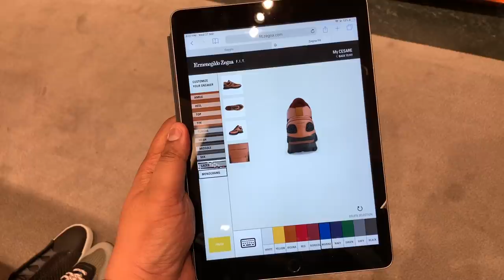KICK-ASS SNEAKERS INSPIRED BY THE ROMAN EMPIRE & JULIUS CAESAR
MEET THE ERMENEGILDO ZEGNA CESARE

This black-on-black woven leather luxury sneaker is inspired by the Roman Empire and Julius Caesar. I picked this up during my last trip to Sinagpore at the Ermenegildo Zegna shop at the Marina Bay Sands.  In this vlog we unbox it and do a full on-feet review.